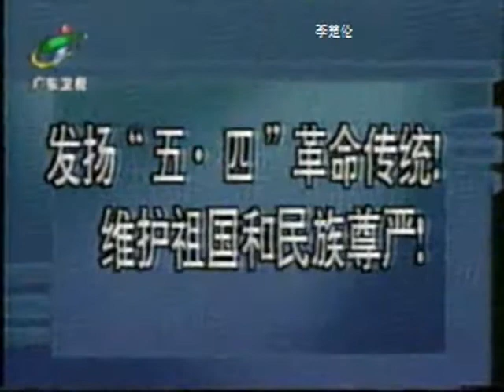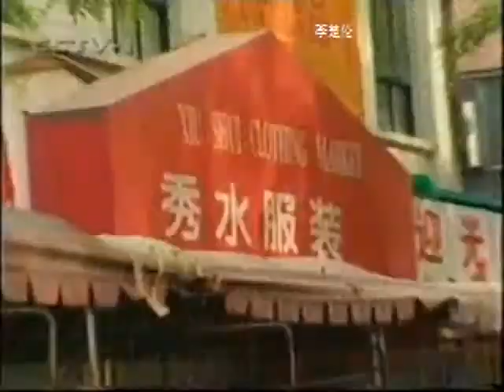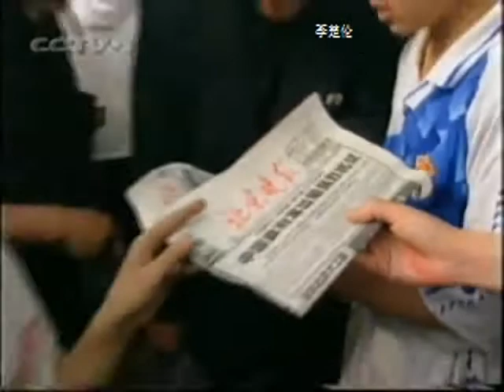抗议美国北约轰炸我驻南使馆 USA Bombed Chinese in Jugoslavija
DOC CN NEWS 1999 US BOOM 031 CCTV 抗议美国北约轰炸我驻南使馆